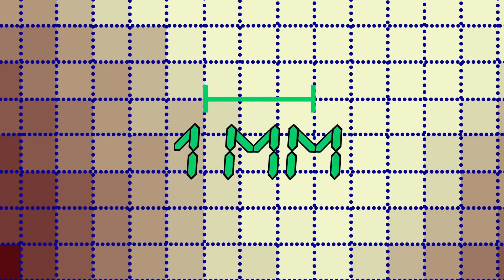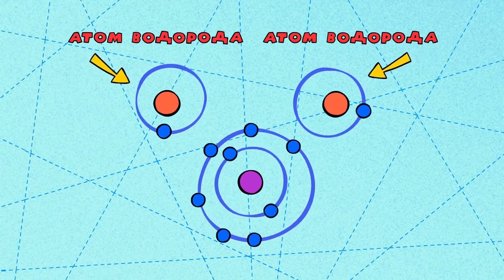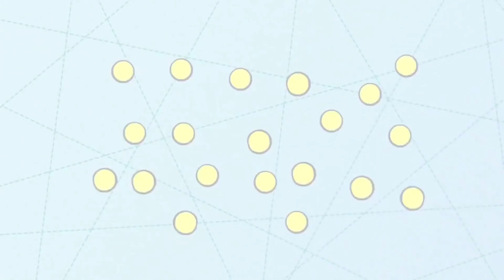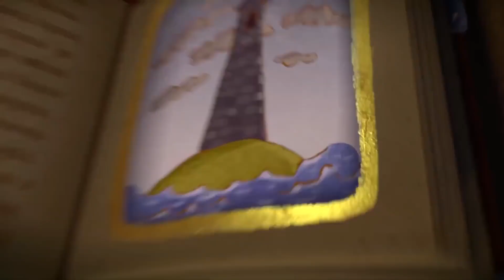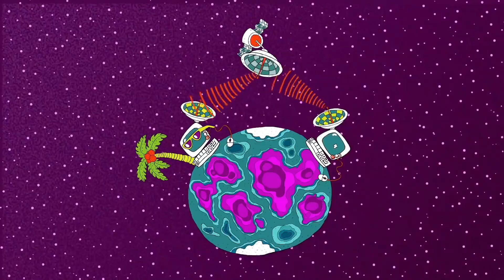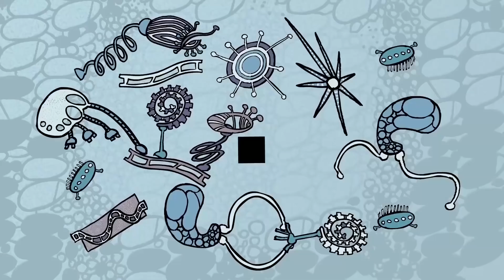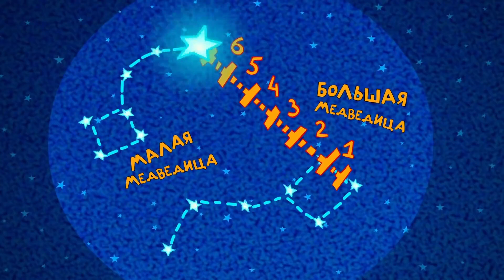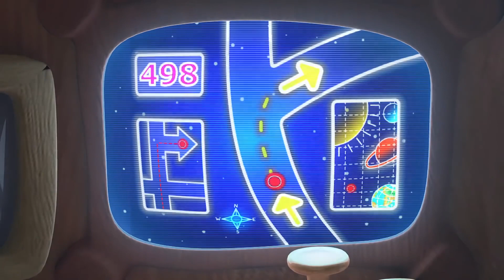Сборник серий об изобретениях | Смешарики. Пинкод. Обучающие мультфильмы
В сборник вошли серии:
00:00 - Силуэт на снегу
11:43 - Яркий след в истории
23:28 - Сказка для Биби
36:09 - Принцесса в поиске
47:52 - Испытание
59:34 - Пин-песчинка

Азбука финансовой грамотности - одна из азбук, в которой Смешарики рассказывают про правильное планирование бюджета, различных финансовых понятиях а также про основы финансовой грамотности.
«Смешарики: Азбука финансовой грамотности» - это цикл увлекательных серий о приключениях любимых круглых героев, в доступной форме рассказывающий детям о непростых аспектах взаимоотношений с миром финансов, помогающий научиться верно оценивать финансовые возможности, совершать выбор, прогнозировать последствия решений и нести ответственность за свои поступки.